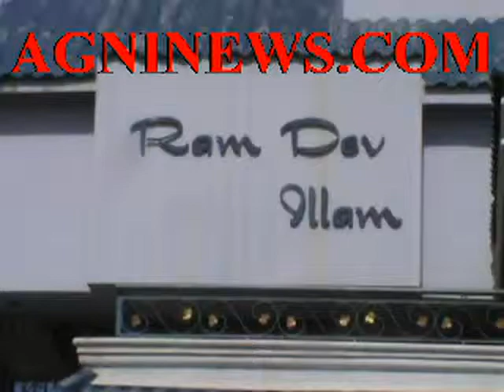KARAIKUDI.. 200 SOVERIEGNS GOLD ROBBED FROM A FINANCIER RESIDENCE,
POLICE HAVE FORMED SPECIAL TEAMS TO NAB THE ACCUSED.